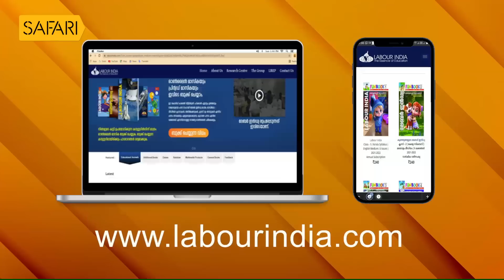Shibu Chakravarthy 09 | Charithram Enniloode 1922 | Safari TV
Shibu Chakravarthy 09 | Charithram Enniloode 1922 | SafariTV

|| ANTI-PIRACY WARNING ||